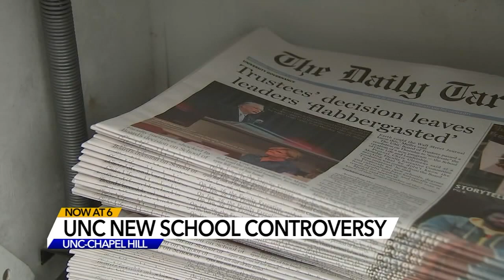UNC faculty, student leaders caught off guard as Trustees announce new School of Civic Life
The School of Civic Life and Leadership is intended to provide equal opportunity for political and social views to be taught at the university. the Board Chair said.